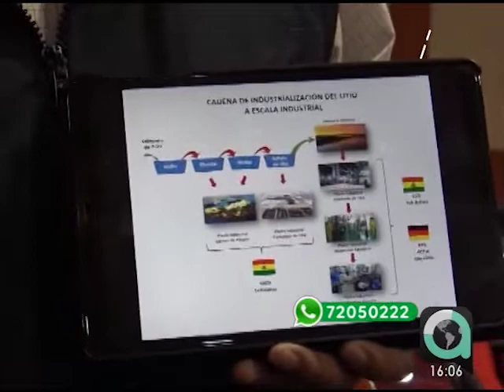Autoridades “lamentan” abrogación del DS 3738 sobre la industrialización del litio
“Potosí perdió la oportunidad de ser el bastión de la industrialización del litio con la abrogación del Decreto Supremo 3738 que permitía la asociación con una empresa alemana ACI Systems por un periodo de 70 años, para la explotación de los recursos evaporíticos”, aseguró Daniel Apaza, director Jurídico de la Gobernación.